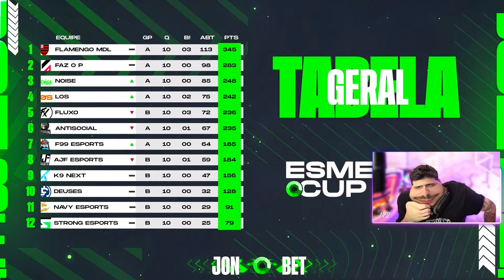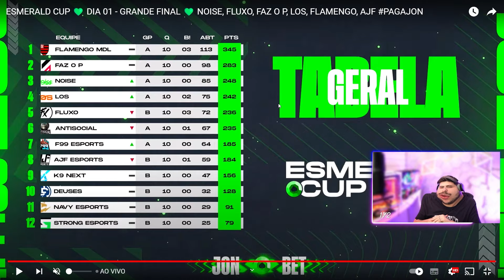COMO FOI A NOISE NO PRIMEIRO DIA DE FINAL DA ESMERALD CUP